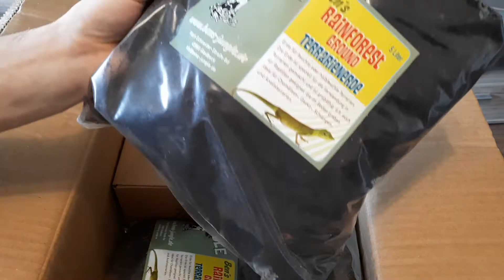Ben's Jungle Unboxing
Hallo Leute,
heute bin ich mal wieder mit einem neuen Unboxing am start. Dieses mal kommt das Paket direkt von Ben's Jungle. Ich hoffe, euch gefällt das Video. Viel Spaß!

Das habe ich mir bestellt:
1x Selaginella kraussiana
1x Selaginella spec. Panama (war leider nicht dabei)
1x Selaginella uncinata
1x Hydrocotyle spec. Wassernabel
2x Moos zum aufbinden oder dekorieren
2x Ceropegia woodii 'String of Hearts' (Leuchterblume)
1x Biophytum sensitivum
2x 5 Liter Terrarienerde (Rainforestground)
1x Farn (hatte ich nicht bestellt)